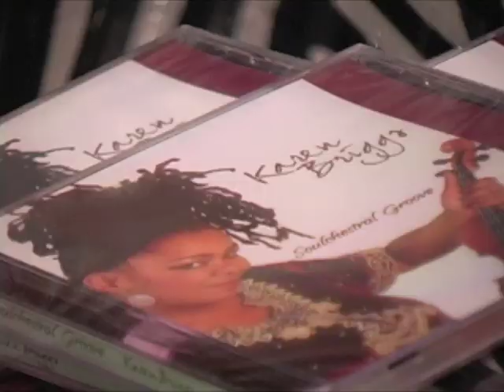Karen Briggs (Violinist) (pt.1) - Interview - Ladies Behind the Beat.TV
(Producers: Denise Jackson Serrette and Mike Serrette).  Jazz Violinist, Karen Briggs, talks about her career and her tours with YANNI, SOUL II SOUL, and others, as well as her 35 years as a female  musician and a single parent. She is seen here in a performance with the MUNYUNGO JACKSON TRIO, at a Jazz Vespers concert.  Ladies Behind the Beat.TV interview by Denise Serrette. Part 1 of 2.